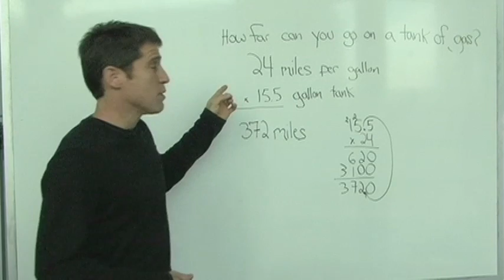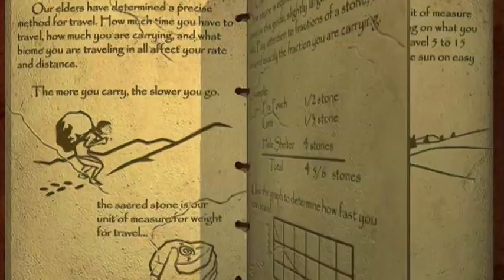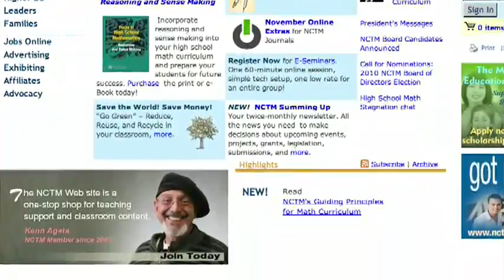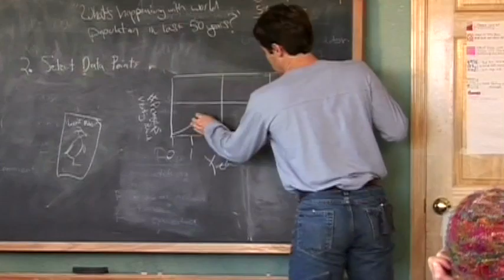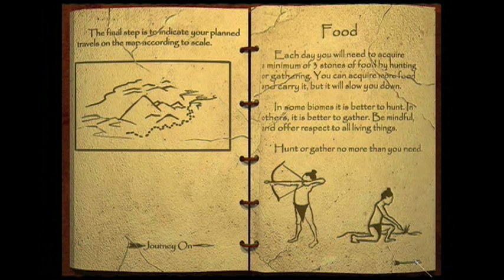Ko's Journey Math Game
Created by Imagine Education, Ko's Journey is a first of its kind, story-based web application that will be released in January 2010. to learn more.